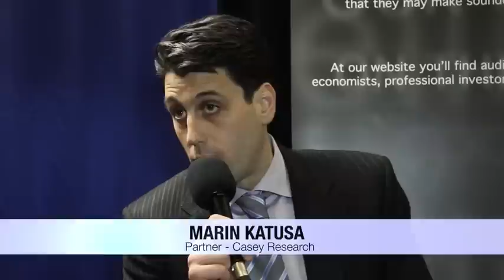VRIC14: Marin Katusa Sees Consolidation in the Energy Sector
Marin Katusa Sees Consolidation in the Energy Sector and explains what to look for in the future for energy stocks from the Cambridge house Vancouver Resource Investment Conference.

The Korelin Economics Report does not accept any liability whatsoever for any loss arising from the use of this report or its contents. The Korelin Economics Report does not endorse or recommend buying or selling the securities or commodities mentioned in any form. Investors are encouraged to conduct their own research and get qualified professional help before making any investment decision.